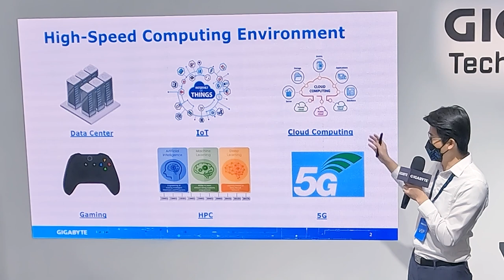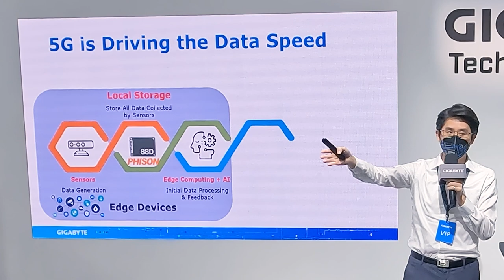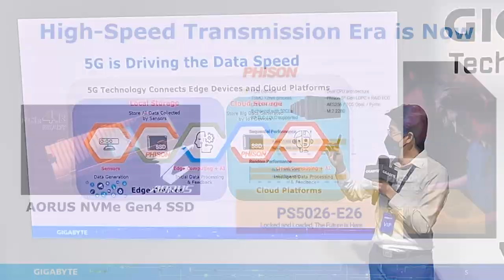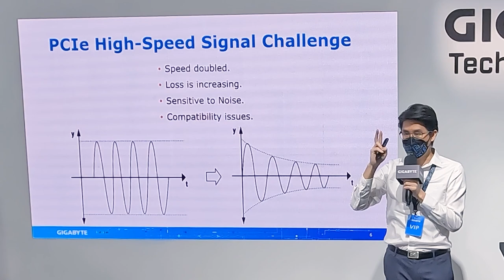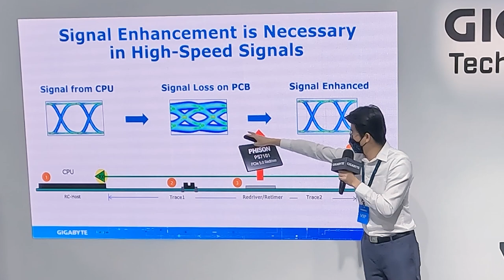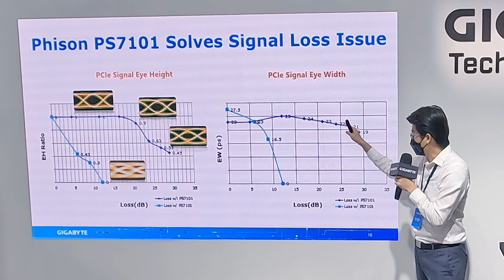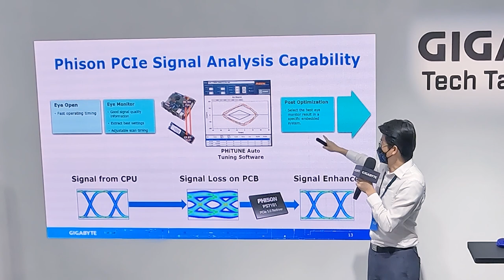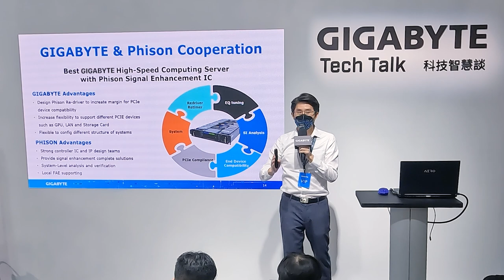應用在高速運算環境下的訊號增強技術 | GIGABYTE 技嘉科技 x Phison 群聯電子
GIGABYTE Tech Talk @ COMPUTEX 2022
講者：呂國鼎 - Phison 群聯電子代理發言人暨專案經理

人工智慧（Artificial Intelligence, AI）、機器學習（Machine Learning, ML）、物聯網（Internet of Things, IoT）、車用電子、雲端運算等產生大量資料的新興技術，皆仰賴高速運算效能。Phison（群聯電子）與 GIGABYTE（技嘉科技）於 2019 年合作推出全球第一款 PCIe Gen 4 SSD，並即將推出 PCIe Gen 5 的 SSD 控制晶片，提供超高速的資料傳輸能力。技嘉伺服器導入群聯的訊號增強技術，可協助客戶達到穩定的高速運算。

- 技嘉完整的伺服器產品線提供各類型客戶一站式的採購方案

了解更多技嘉企業級產品與解決方案